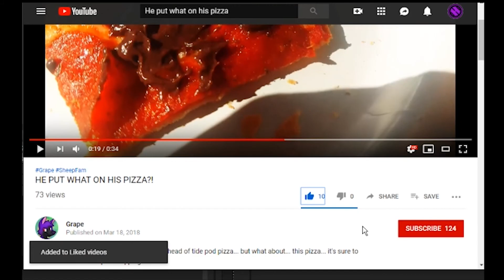5 Things to Do in ann Arbor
I was thinking and decided to compile a list of the top 5 things to do!

Show your support by donating to one of these links! Every little bit helps the channel!

No really.

Thank you for being a viewer on my videos, it really means a lot​!

HAVE A FANTASTICAL DAY!